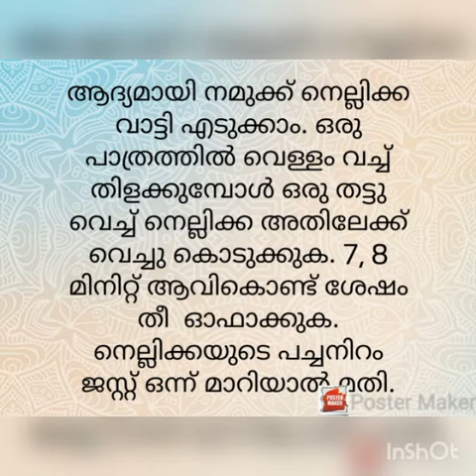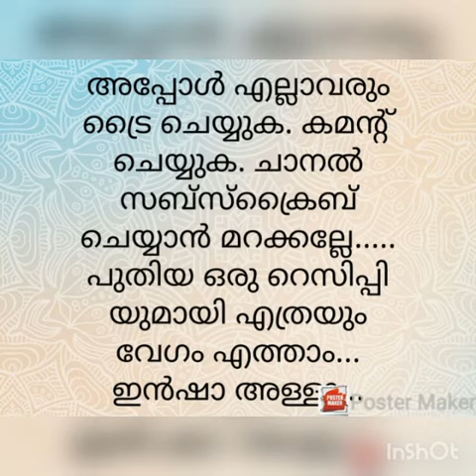perfect then nellikka. Sha's tasty recipes